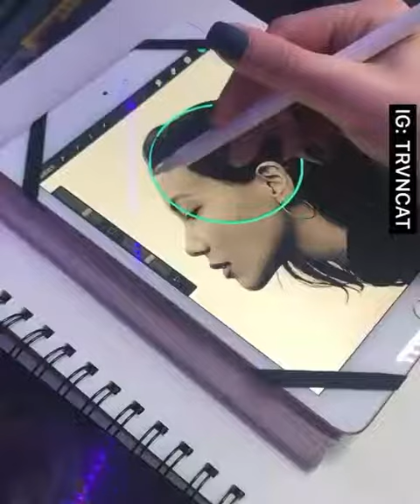令人满意的创意艺术